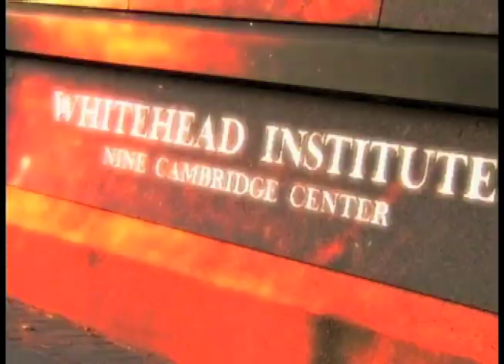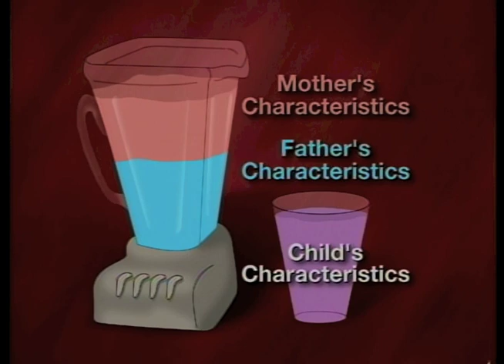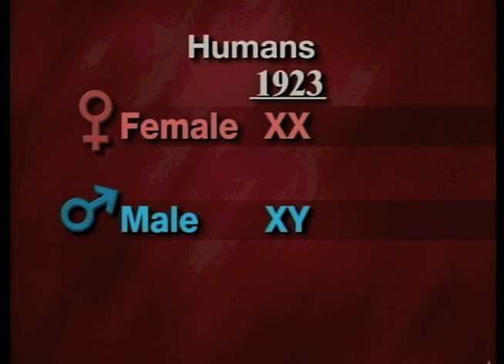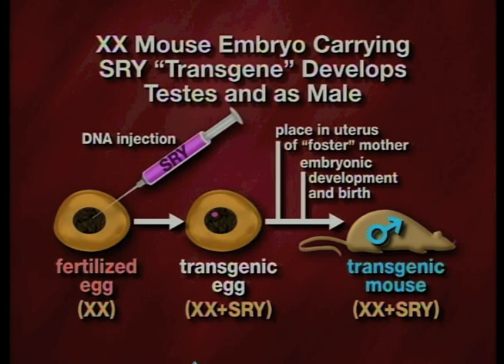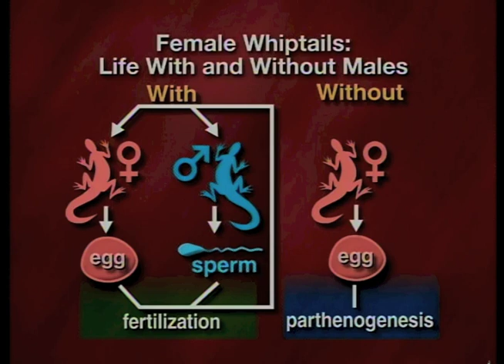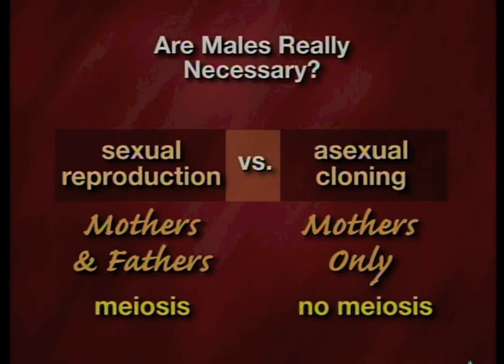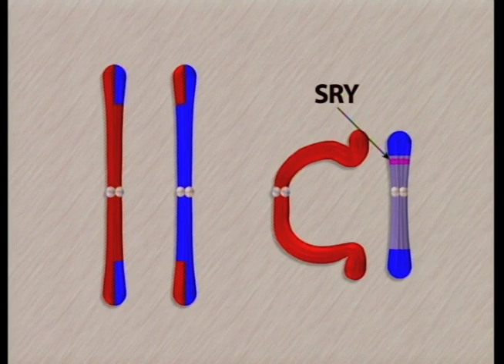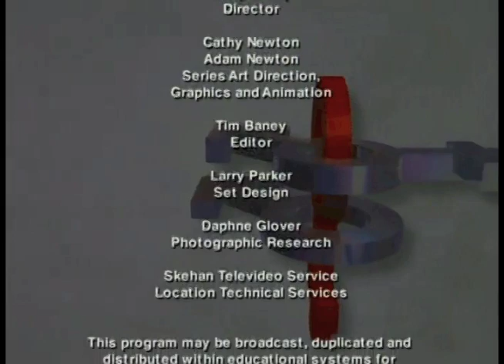Deciphering the Language of Sex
Holiday Lectures on Science 2001
The Meaning of Sex Genes & Gender
Lecture 1: Deciphering the Language of Sex
By David C. Page M.D.